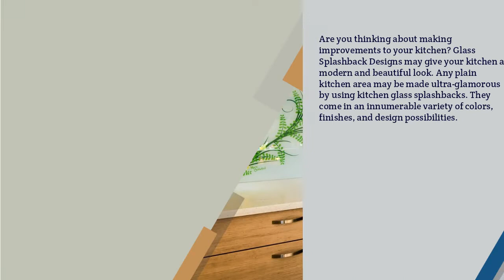Glass Splashback Designs with Colour Choices Explained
Are you thinking about making improvements to your kitchen? Glass Splashback Designs may give your kitchen a modern and beautiful look. Any plain kitchen area may be made ultra-glamorous by using kitchen glass splashbacks. They come in an innumerable variety of colors, finishes, and design possibilities.